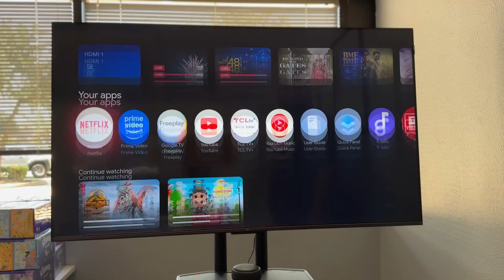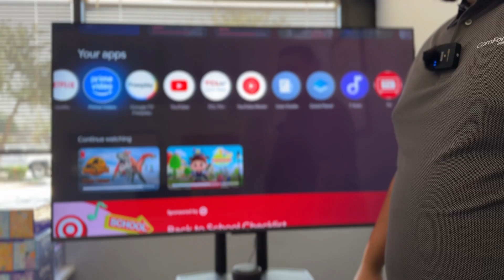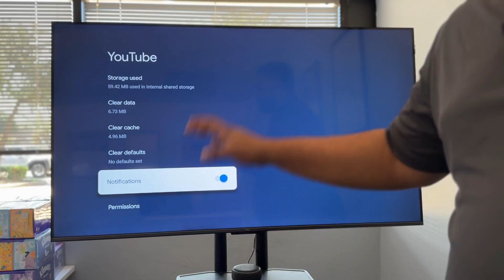Fix: Apps Not Working on Google TV (YouTube, Netflix, etc.)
If YouTube, Netflix, or other apps aren’t working on your Google TV — here’s what to do.

This video walks through quick steps to get your apps loading again, including how to restart the app, clear cache, and check for system updates. Works on Chromecast with Google TV, TCL, Sony, and other models.